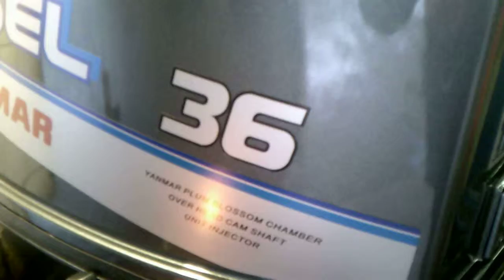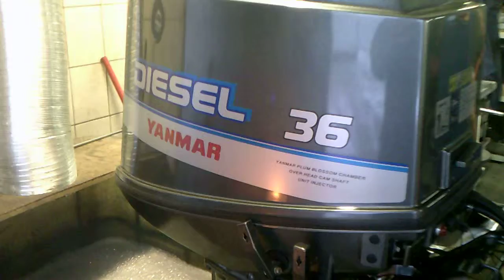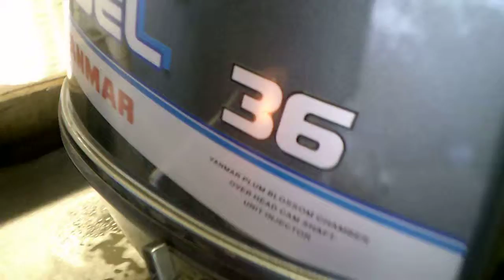YANMAR D36 MotoX LT CO 002